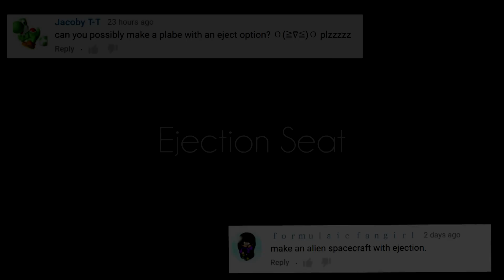Bad Piggies - EJECTION SEAT (Field of Dreams) - Request